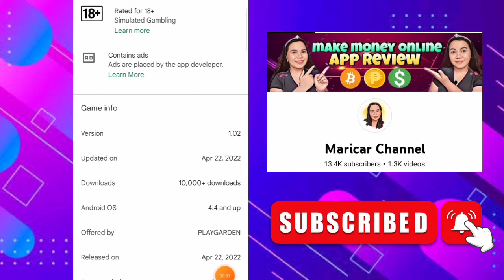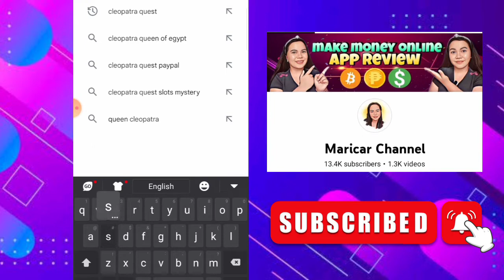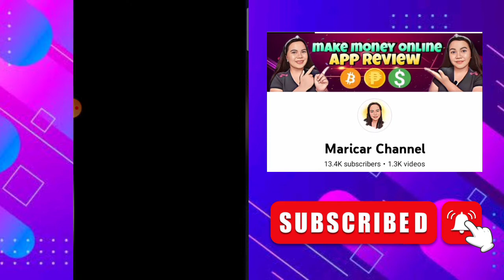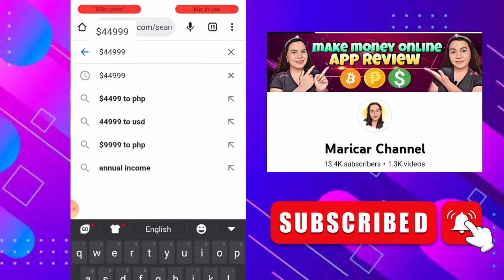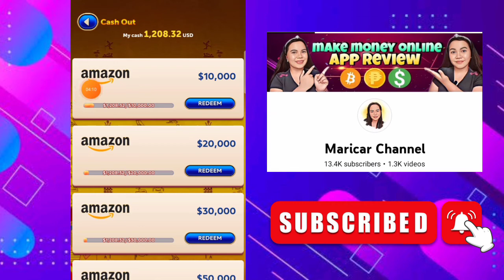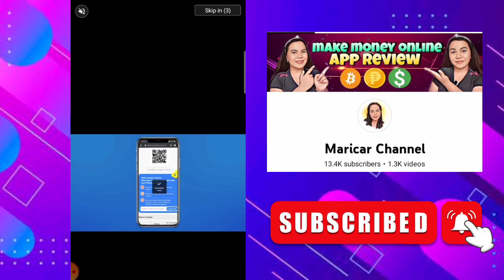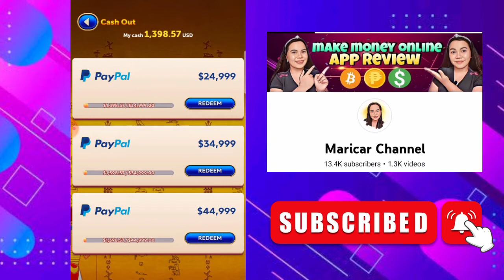Play games and earn $44,999 Via Paypal | New Earning App 2022 | Cleopatra 2248 Linked App Review